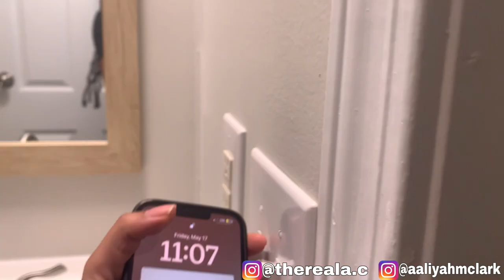DAY IN THE LIFE OF A REAL ESTATE BROKER + STORY TIME: WAS I DISCRIMINATED AGAINST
In today's vlog, I'm taking you along for a behind-the-scenes look at a day in my life as a real estate broker. 🏡 From early morning client meetings to showing some stunning properties, you'll get to see what it's really like to be in the real estate game.

✨ What's in today's vlog:

My morning routine to get ready for a busy day
Meeting with clients and showing properties
Tips and tricks for aspiring real estate brokers
A peek at some of the beautiful homes on the market
My personal story time: an encounter that made me question if I was discriminated against 😔
In the story time segment, I'll share a recent experience that left me wondering if I faced discrimination in my profession. It's an important conversation, and I want to hear your thoughts and experiences as well.

🟢Ready to Buy a House & You Don't Know Where to Start?

Aaliyah M. Clark | REALTOR®
Costello Real Estate and Investment
📍Charlotte, NC